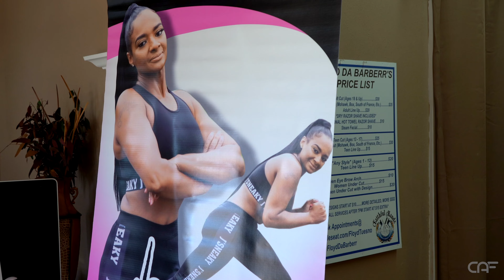Floyd Da Wizard 37th Party